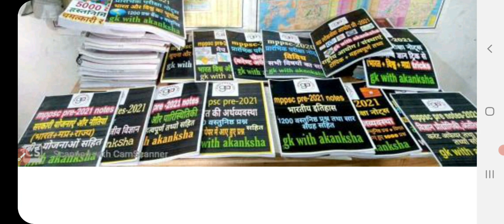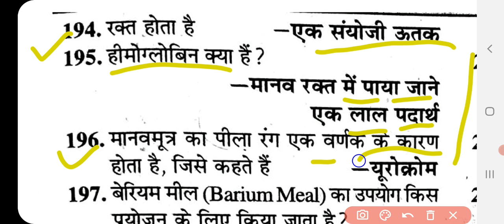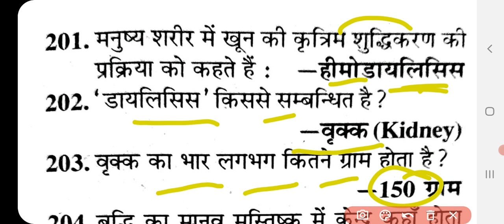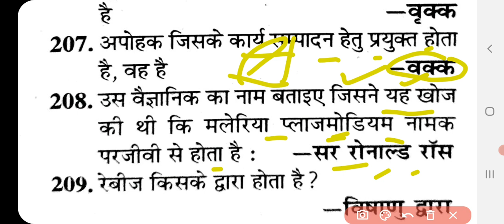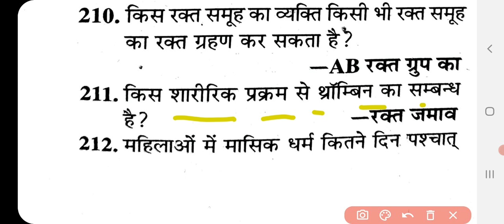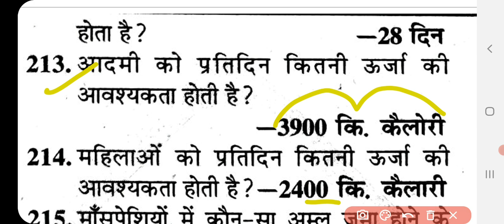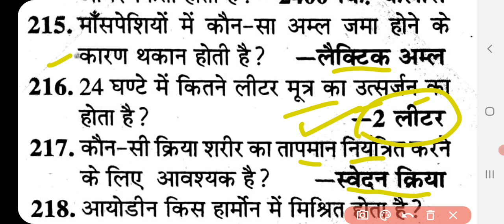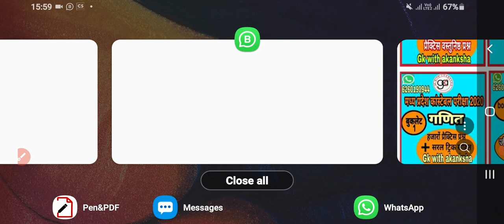Mp psc pre crash course,day-51,mpgk,unit-7,poshan aahar,rog health,pre notes